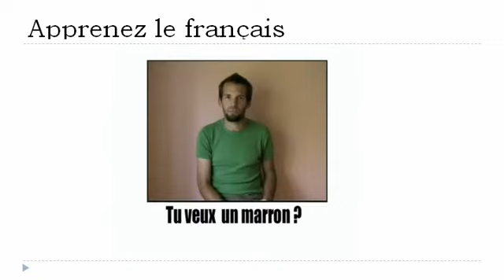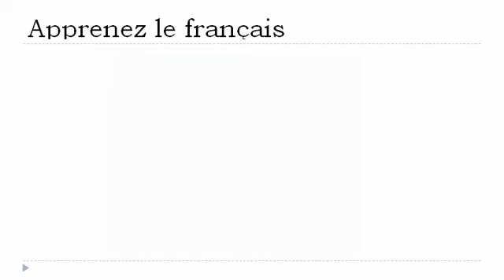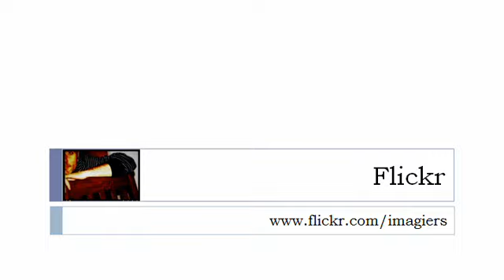フランス語レッスン = ジェスチャーや表情、第3位